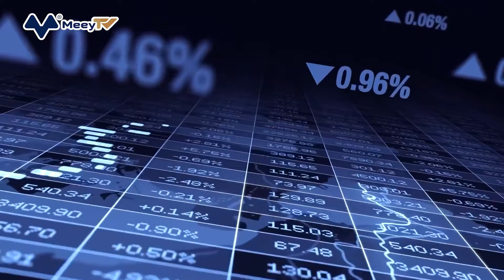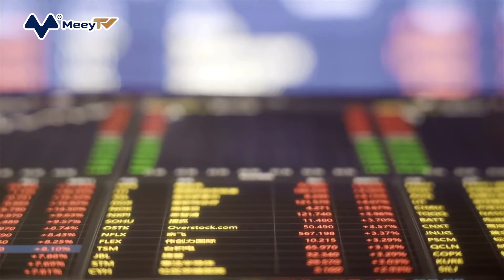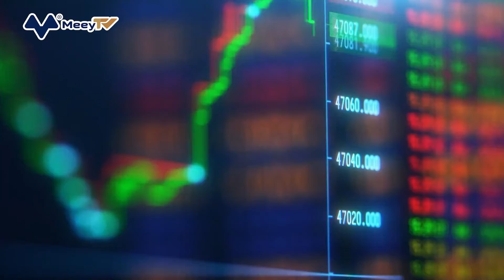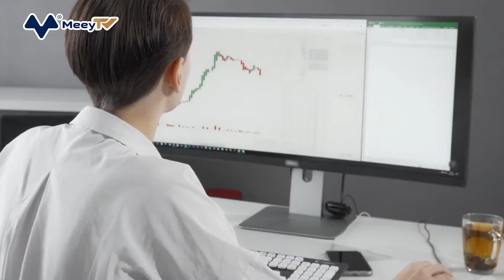NGƯỢC CHIỀU CHỨNG KHOÁN, GIÁ BITCOIN TĂNG VỌT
Theo Bloomberg, trong hầu hết thời điểm, giá Bitcoin sẽ biến động cùng chiều với chứng khoán Mỹ. Tuy nhiên, đồng tiền mã hóa lớn nhất thế giới đã tăng hơn 7% trong vòng 24 giờ qua và vượt ngưỡng 20.000 USD/đồng, khiến thị trường tiền ảo nổi sóng. Nhiều người cho rằng Bitcoin và thị trường tiền ảo đang bước vào chu kỳ tăng giá mới.
Trong khi đó, trái ngược với đà tăng của Bitcoin, chỉ số S&P 500 lại giảm tới 1,3% trong phiên giao dịch đầu tuần, đánh dấu phiên giảm thứ 5 liên tiếp của chỉ số này.
Ông Andrew Tu, Giám đốc Công ty giao dịch tiền mã hóa Efficient Frontier cho biết: “Những người vẫn còn giữ tiền mã hóa ở thời điểm hiện tại chắc chắn là các nhà đầu tư chuyên nghiệp”.
Theo Bitfinex, trên thực tế, số lượng “hodler” viết lái từ “holder”, chỉ những người mua tiền mã hóa sau đó giữ trong dài hạn đang nắm giữ 0,1 Bitcoin đã tăng lên trong những tháng gần đây. Đây là một xu hướng trái ngược trong bối cảnh thị trường chứng khoán đang suy giảm.
“Kể cả khi đồng tiền mã hóa nằm trong danh mục đầu tư mất giá, họ vẫn lạc quan rằng thị trường sẽ phục hồi trở lại”, báo cáo của Bitfinex nhận định.
Các chính sách từ Cục Dự trữ Liên bang Mỹ (Fed) đã tạo áp lực lên cả hai loại hình đầu tư này. Chứng khoán Mỹ đã giảm hơn 20% so với mức cao nhất đạt được vào đầu năm nay. Trong khi đó, Bitcoin đã giảm khoảng 60% trong cùng một khoảng thời gian.
Ông Stephane Ouellette, Giám đốc điều hành của FRNT Financial, cho biết: “Tại một thời điểm nào đó, thị trường sẽ được kiểm soát bởi những nhà đầu tư dài hạn vào Bitcoin. Khi mối tương quan giữa tiền mã hóa với cổ phiếu bị phá vỡ, Bitcoin sẽ được giao dịch trong 'thế giới của riêng nó' như trong thời điểm hiện tại”.
Báo cáo cho thấy, dù thị trường tiền điện tử mới chỉ thoát khỏi khủng hoảng ít tháng, nhưng khả năng cung cấp dịch vụ cho vay ký quỹ trên thị trường này không quá tệ. Tuy vậy, những biến động thất thường gần đây của Bitcoin đang tạo tâm lý tiêu cực trong cộng đồng đầu tư tiền ảo. Đa số ngày càng ngán ngại, dù đều biết rằng tiền ảo có mức độ biến động cao hơn bình thường. Bitcoin sau khi chạm mức cao nhất mọi thời đại ở mức 69.400 USD, giá tiền ảo này đã giảm liên tục trong 11 tháng, và hiện vật lộn tại mức 19.000 USD.
Nhiều người cho rằng Bitcoin đã trở lại với nhịp điệu tăng trưởng mới, triển vọng trong ngắn hạn có thể tăng lên mức 29.000 USD. Trước đó, các nhà phân tích nổi tiếng như Yuya Hasegawa hay Edward Moya tin rằng khi khẩu vị rủi ro của nhà đầu tư tăng lên, giá Bitcoin có thể xuyên thủng ngưỡng kháng cự 25.000 USD/đồng.
Việc một số công ty cho vay tiền điện tử phá sản như Three Arrows Capital làm giảm khả năng cơ quan quản lý sẽ nới lỏng quy định cho phép các định chế tài chính truyền thống mở rộng hoạt động sang việc cho vay tiền điện tử. Những thuận lợi này khiến một số chuyên gia dự đoán Bitcoin thậm chí có thể tăng lên mức 29.000 USD. Nhưng điều này là không dễ bởi tâm lý nhà đầu tư đang rất hoang mang.
Theo CoinMarketCap, Bitcoin giảm 93% từ mốc cao nhất mọi thời đại hồi năm 2011. Các mức giảm tiếp theo lần lượt là 84% vào năm 2015 và 2018 và 75% hồi tháng 3/2020. Trong các lần thị trường giảm trước đó, giá Bitcoin đều lao dốc về dưới mốc giá thực tế trong khoảng thời gian trung bình là 180 ngày.
Nhiều người cho rằng xu hướng giảm giá Bitcoin vẫn hiện hữu trong bối cảnh Bitcoin ngày càng có mối liên quan chặt chẽ đến chứng khoán. Những phiên giao dịch lao dốc gần đây, được cho là do Bitcoin chịu ảnh hưởng tiêu cực khi thị trường chứng khoán Mỹ giảm điểm mạnh, trong bối cảnh nhà đầu tư lo lắng về ảnh hưởng của chiến dịch thắt chặt chính sách tiền tệ quyết liệt của Fed để kiềm chế lạm phát.
Theo các nhà giao dịch chuyên nghiệp, tài sản rủi ro như cổ phiếu và tiền mã hóa đã mất đi sức hút khi lãi suất tăng cao. Tâm lý e ngại rủi ro từng đẩy giá Bitcoin xuống dưới ngưỡng quan trọng 20.000 USD.
Trong bài phát biểu mới đây, Chủ tịch Fed khẳng định ngân hàng trung ương Mỹ sẽ sử dụng các công cụ “một cách triệt để” để đối phó với lạm phát vẫn đang ở mức cao nhất trong hơn 40 năm. Fed đã nâng lãi suất 2,25 điểm phần trăm trong năm nay, nhưng ông Powell khẳng định vẫn chưa thể dừng hoặc tạm ngừng tăng lãi suất, ngay cả khi việc này có thể cản trở tăng trưởng kinh tế.